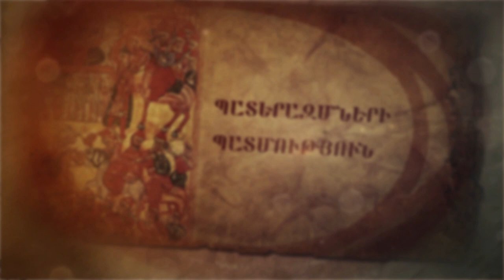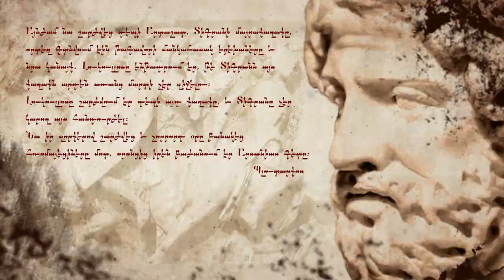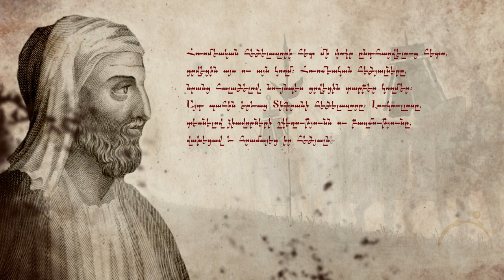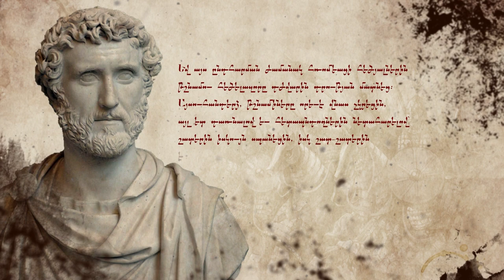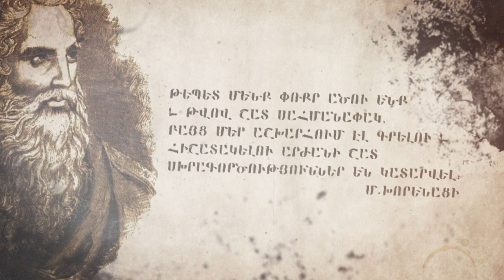Ռազմապատում Հայ-հռոմեական պատերազմ. Մաս 2-րդ